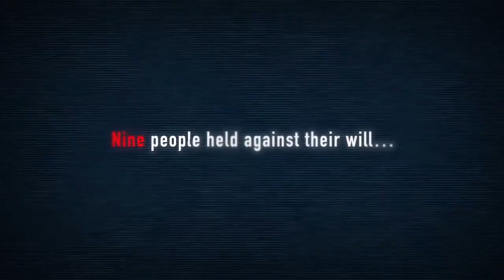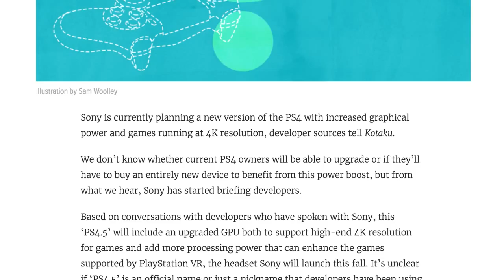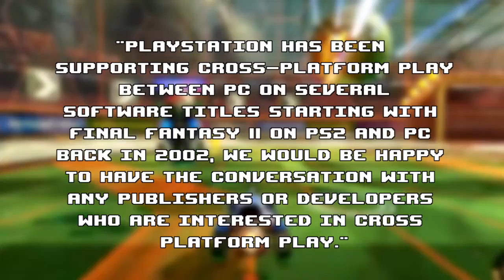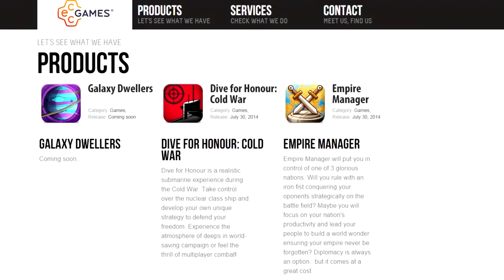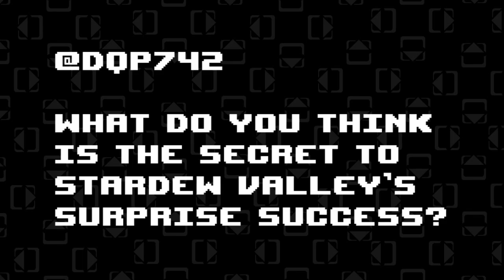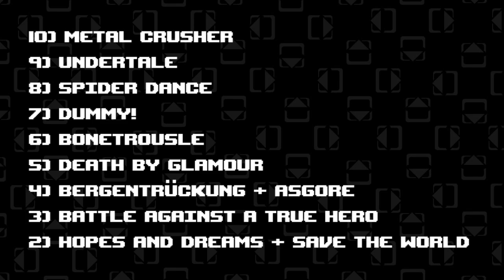The Best UNDERTALE Songs - Tempo Control: Episode 5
On this week's episode: The Top 10 songs from the Undertale soundtrack, PlayStation VR pricing and other GDC news, Xbox One and PS4 cross-network coming to Rocket League, Digital Homicide sues Jim Sterling, and five way too early E3 2016 predictions!

0:00 – Intro
2:20 – #10 Song
4:10 – PlayStation VR Pricing and GDC Headlines
9:19 – #9 Song
15:55 – Snowdin Star (Mashup)
17:12 – #8 Song
19:10 – Rocket League to Feature Cross-Network Play
21:12 – #7 Song
23:54 – Now Playing
25:18 – Composer Spotlight
26:13 – #6 Song
28:24 – Digital Homicide Sues Jim Sterling
31:03 – #5 Song
33:33 – Out This Week
35:08 – #4 Song
38:18 – Way Too Early E3 2016 Predictions
40:16 – #3 Song
43:08 – Viewer Mail
44:53 – #2 Song
50:03 – Reflecting on Undertale
51:59 – Honorable Mentions
53:15 – #1 Song
56:51 – Remix of the Week

"Tempo Control" is the weekly podcast that highlights game tunes and game news, hosted by Peter Spezia. Every week, the show focuses on a specific video game and lists a definitive countdown of the top 10 best songs from its soundtrack, all while recapping the latest game industry news.